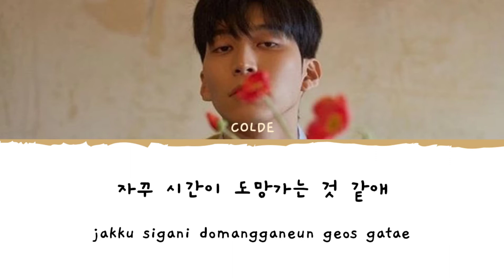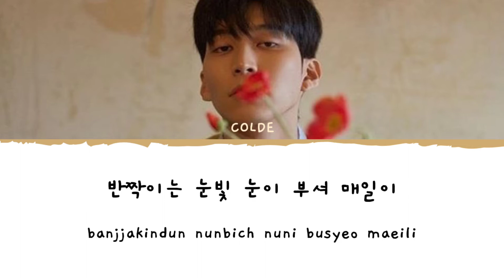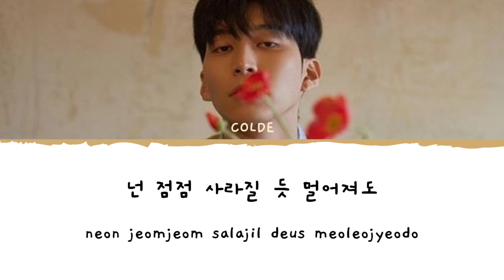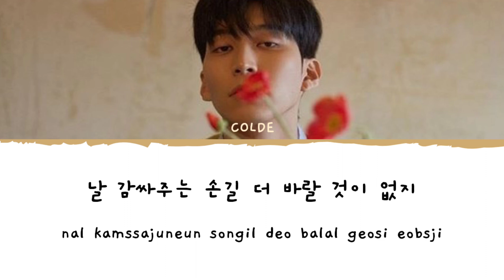COLDE(콜드) - TREASURE(보물)Lyrics 가사 (BACKSTREET ROOKIE/편의점 샛별이 OST Part.5)